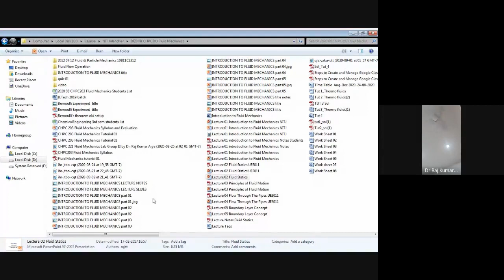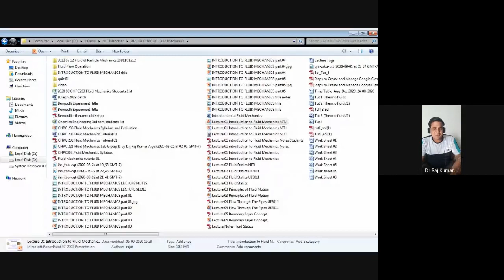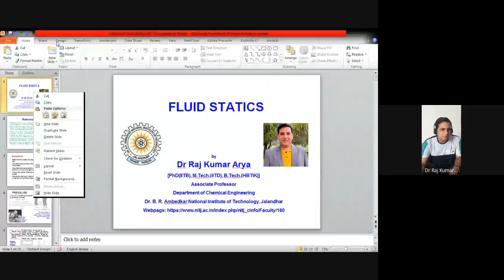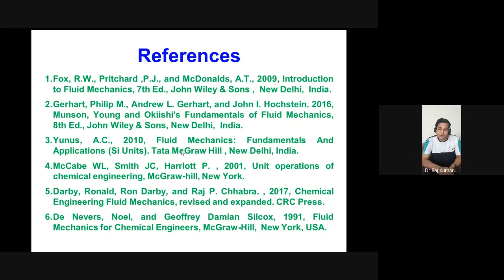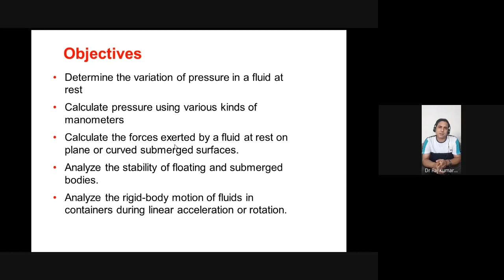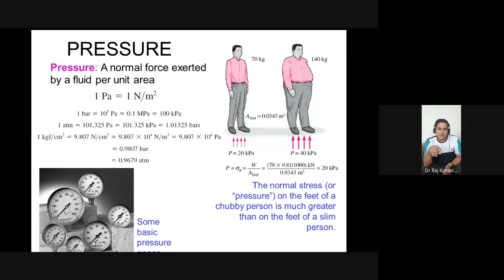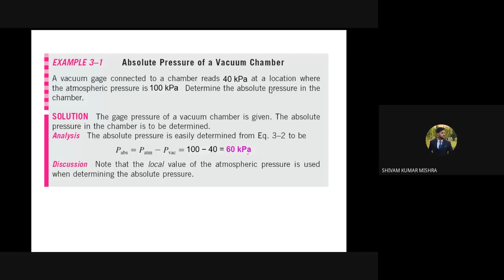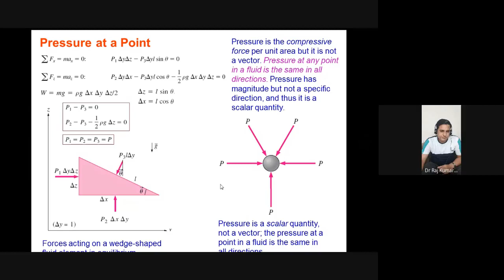Fluid statics importance